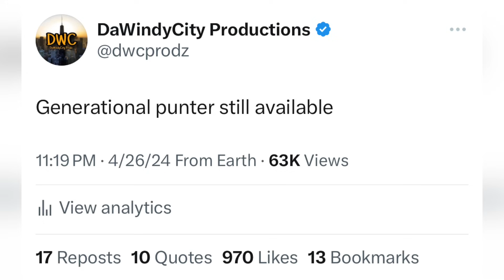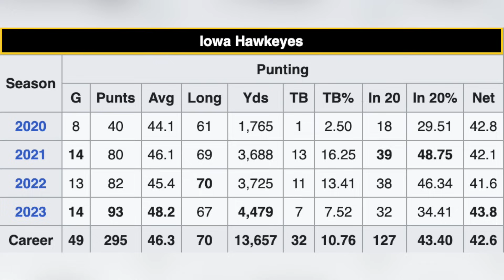BEARS DRAFT A GENERATIONAL PUNTER : TORY TAYLOR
The Chicago Bears have drafted punter Tory Taylor with the 122nd pick in the 2024 NFL Draft. LOVE this pick.

Chicago Bears  || Free Agency || News || Analysis || Predictions || Highlights || Trade || Ryan Poles || Matt Eberflus || Bears Coaches || Caleb Williams